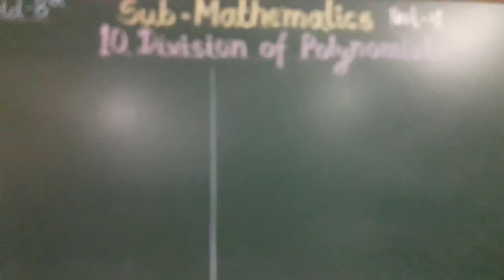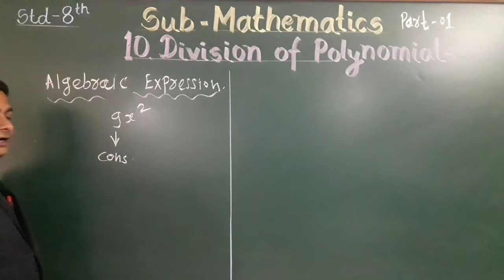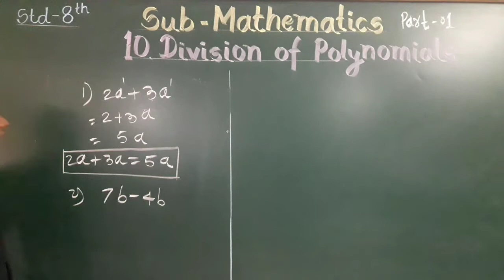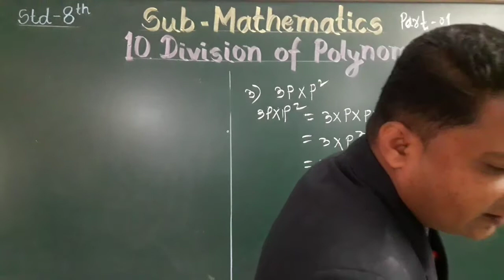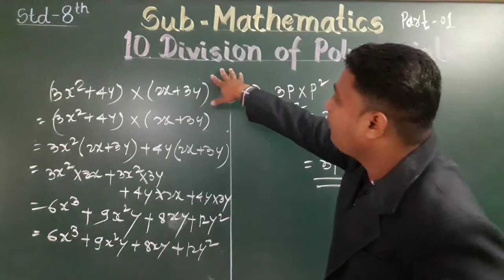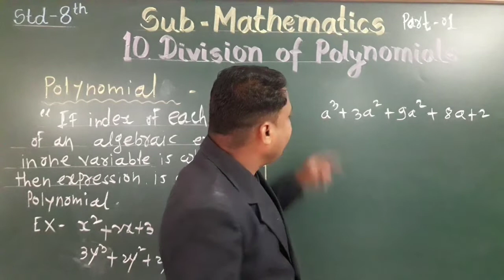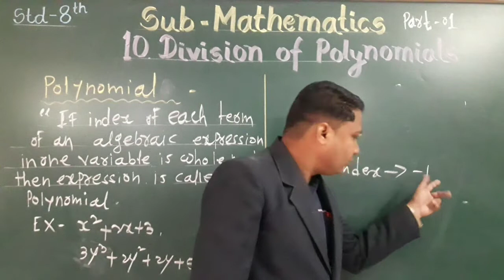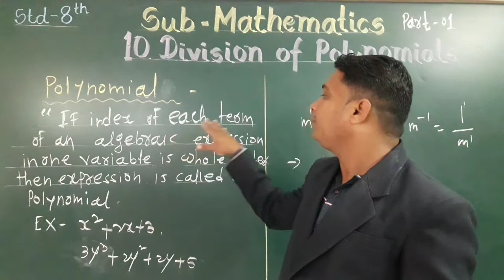STD : VIII, Sub : Maths, (Division of polynomial) Part - 1